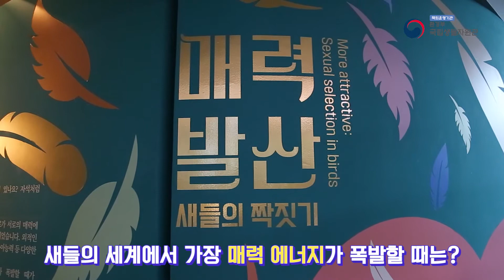[국립생물자원관] 제20차 기획전시, 매력 발산: 새들의 짝짓기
안녕하세요! 국립생물자원관입니다.

현재 국립생물자원관 기획전시실 1에서
새들의 가장 매력적인 순간을 다룬 기획전시
[매력 발산: 새들의 짝짓기]가 열리고 있습니다.

전시회는 내년 2월 28일까지 열릴 계획이지만,
아쉽게도 코로나 19 때문에 참관하실 수 없어요.

그래서 특별히 랜선으로
저희 전시회를 관람하실 수 있도록 준비했는데요!

집에서 편안하게 저희 [매력 발산: 새들의 짝짓기]
전시회를 영상으로 관람해주세요!